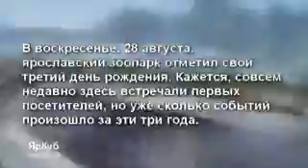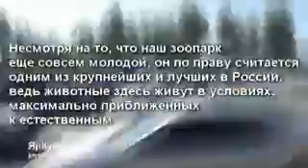yarcube.ru — трехлетие Ярославского зоопарка.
28 августа с 12:00 16:30 зоопарк отметил трехлетие.
Источник: yarcube.ru

Звукозапись правообладатель:
[Merlin] Ninja Tune Ltd
"Mr. Scruff-Spandex Man"